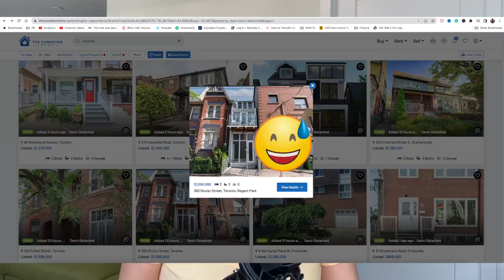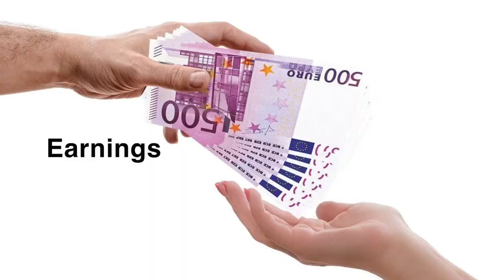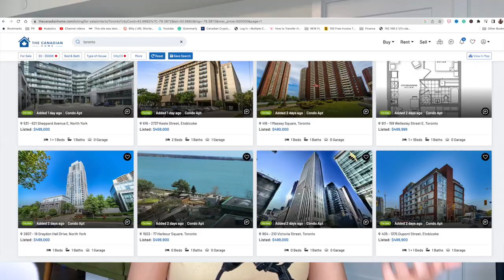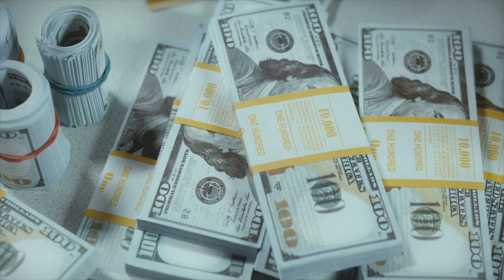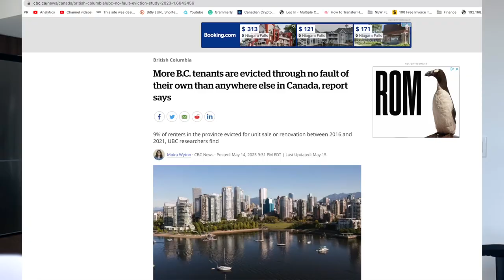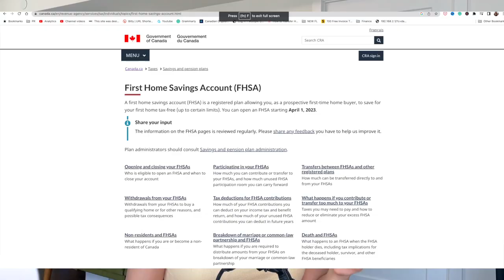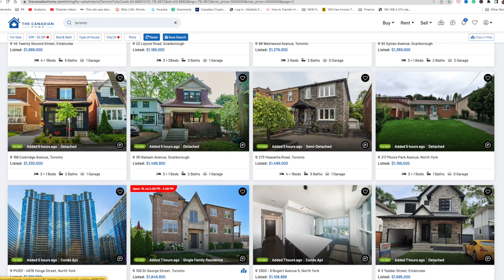How we saved up for a house DOWN PAYMENT in Toronto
How long does it take to save up for a down payment to purchase a home in a city as expensive as Toronto? It depends on several factors. Even though it may seem impossible, there are things you can do to make it happen and even speed up the process! In this video I'll be sharing with you 5 tips to save up your down payment faster!

// My Book!